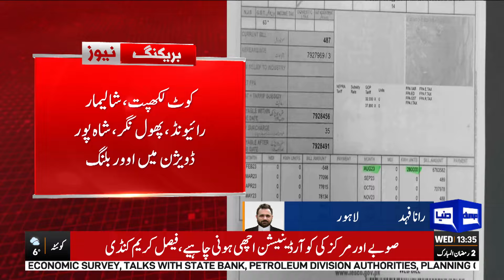Consumers complain of overbilling by Lesco | Dunya News